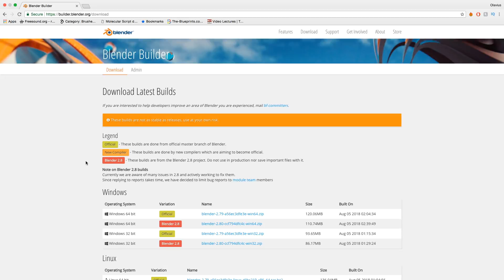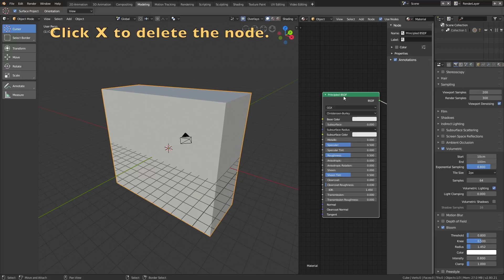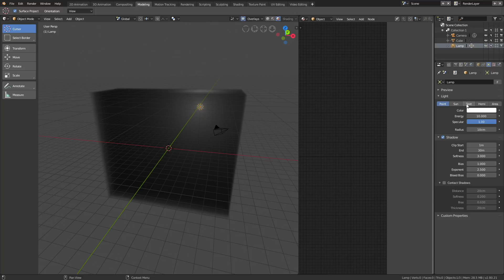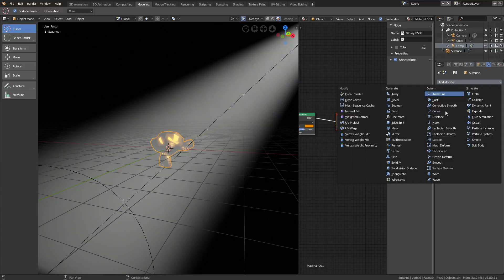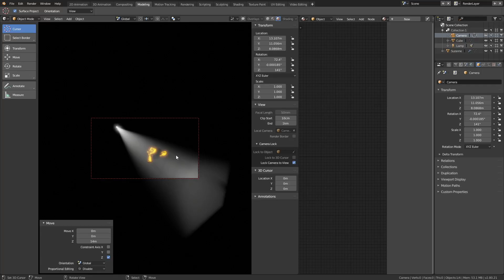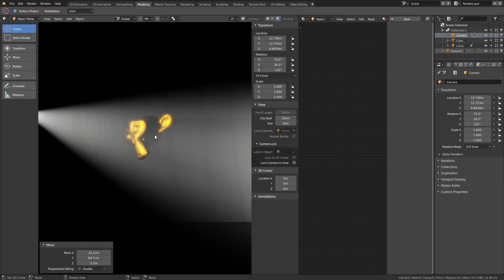[2.8] Blender EEVEE Tutorial: Volumetric Lighting, Fog Effect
In this Blender tutorial I will teach you how to add volumetric lighting in EEVEE.